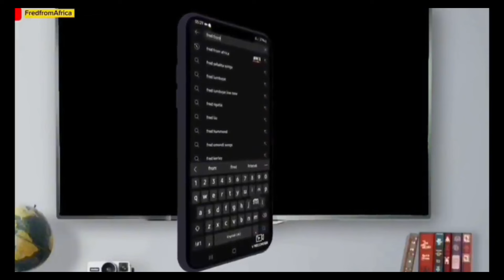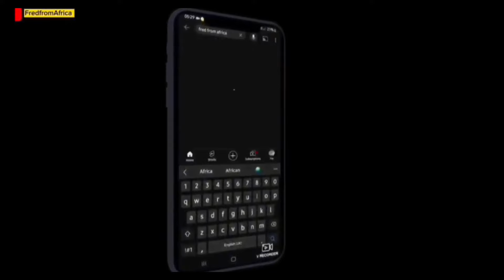FEARLESS MALEMA CONFRONTED RAMAPHOSA WITH THE TRUTH HE CAN'T HIDE FROM.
It's so nice that you had the time to watch our videos. I hope you find my contents interesting, informative, educative and helpful. I sincerely appreciate your support!
Some good readings to learn about:-
✅ If you are the owner of the materials used in this video, contact us, and we will follow your request immediately: email us: or reach us via the whatsApp number above.